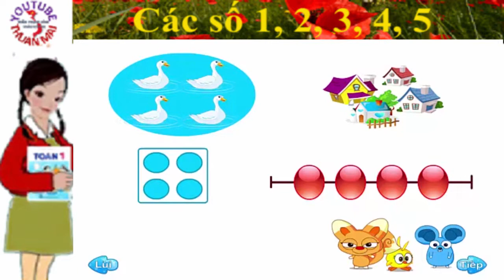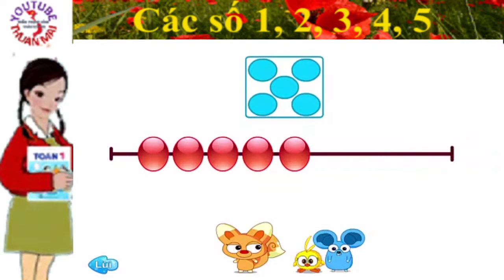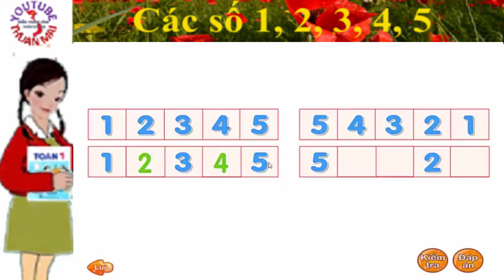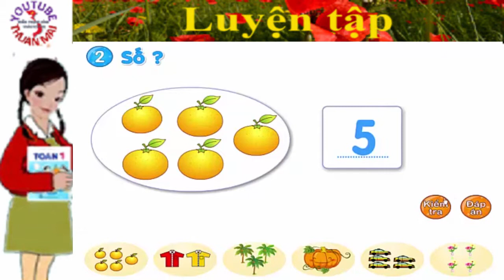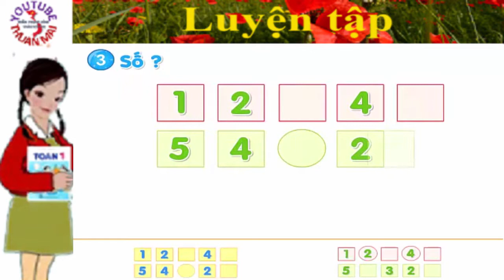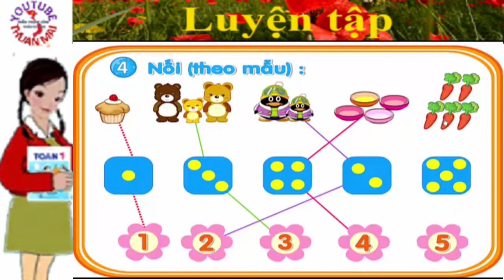Toán lớp 1, Các số 1, 2, 3, 4, 5, toan lop 1, thuan mai,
Toán lớp 1,  luyện tập, toan lop 1, thuan mai,